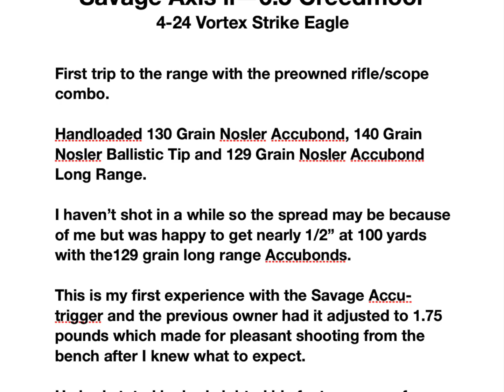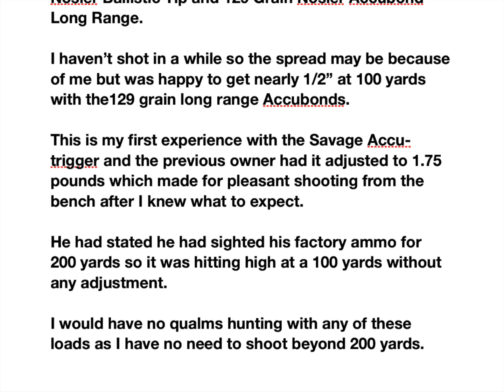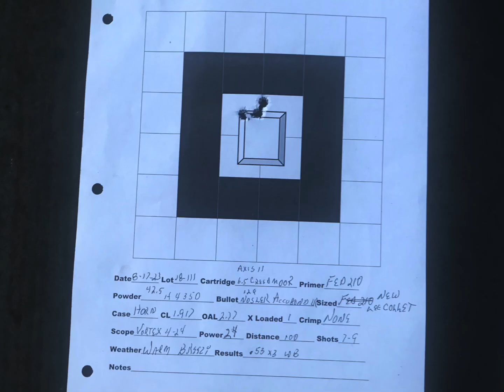Savage Axis ll--6.5 Creedmoor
First trip to the range with the preowned rifle/scope combo.  I think it went well.